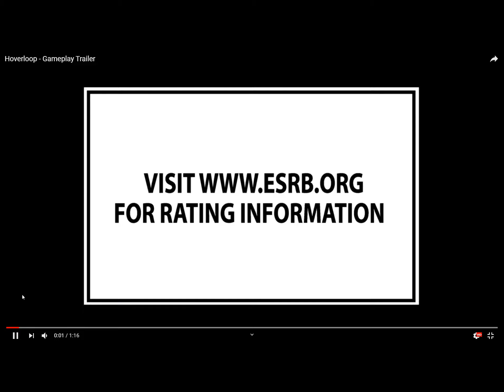Hoverloop Review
Hey guys I hope you enjoy the review of HoverLoop because Its a game to get for sure and is under the radar check out the gameplay from their channel also you can find it here on steam

Song
hate u love u
Artist
Olivia O'Brien
UMG (on behalf of Island Records); SOLAR Music Rights Management, Sony ATV Publishing, LatinAutor - SonyATV, LatinAutor, CMRRA, UNIAO BRASILEIRA DE EDITORAS DE MUSICA - UBEM, and 4 Music Rights Societies